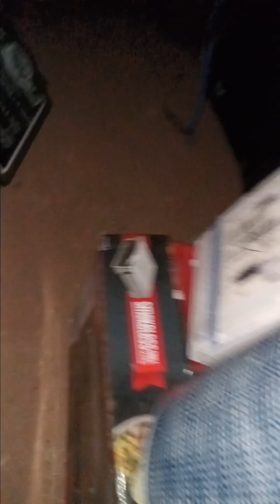Busted Joe Breaking n Entering